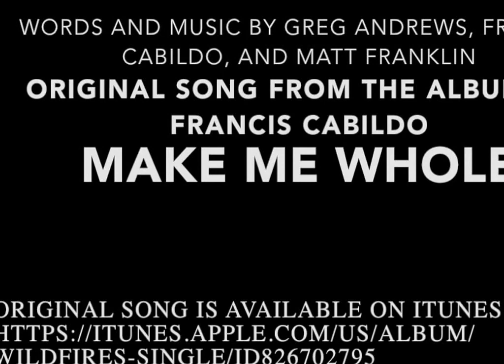Wildfires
Recorded at St Stephen Catholic Community, Old Hickory, TN